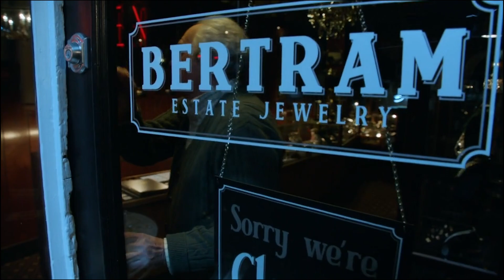Three Coins in a Fuchsbau | Grimm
Three Schakals (Soledad Marquesa, Ian Flynn, and Hans Roth) are preparing to rob a jewelry store. As the store is closing for the night, they kick the door open and start shooting with automatic rifles.

From Season 1 Episode 13  ‘Three Coins in a Fuchsbau'  - Jeweler Sam Bertram was murdered by three European killers, of rival feral species, to steal the rarest Ancient gold coins from his safe. Two are dead, the third steals a uniform from a cop he murders. The coins are found on the elusive Farley Kolt, who is arrested and tells Nick enough to work out he was late aunt Marie's true love. The coins, minted on Zakynthos, with swastika's and lions heads, are poisonous and magically attract great power and utter disaster. Captain Sean Renard keeps them and starts an ambitious 'campaign against crime' amidst dreams of absolute power in Nazi style.